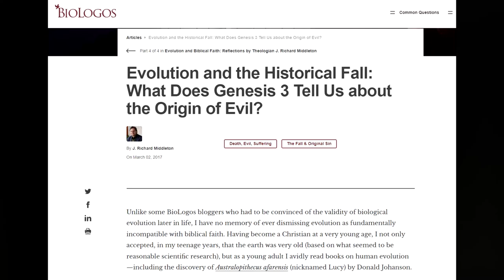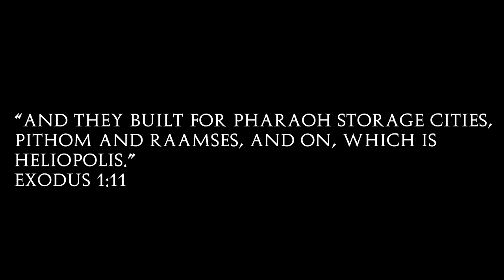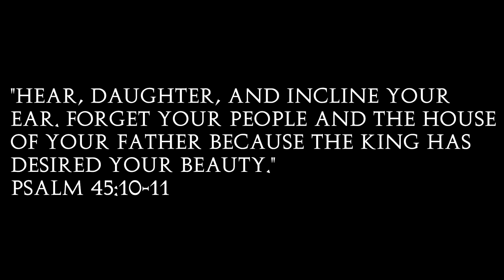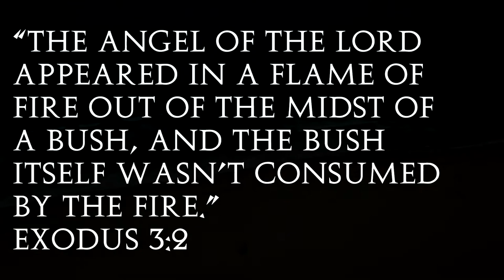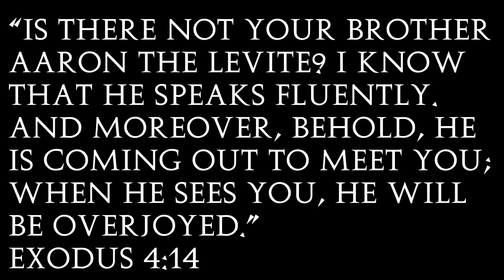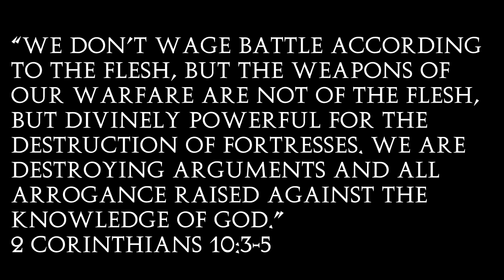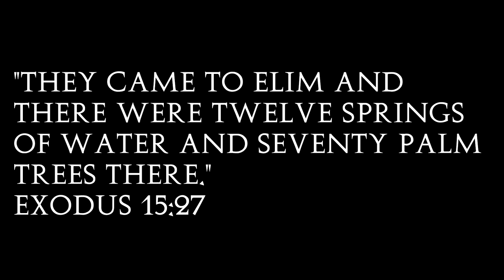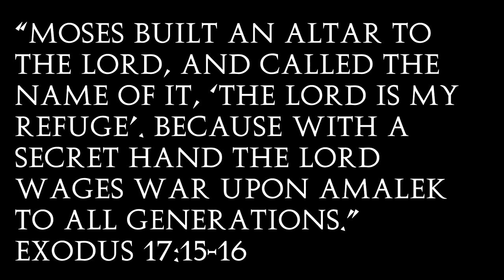The Symbolism of Exodus - Chapters 1-17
0:00 Introduction
4:30 Chapter 1
20:21 Chapter 2
32:35 Chapter 3
43:14 Chapter 4
48:42 Chapter 5
55:15 Chapter 7
59:05 The Ten Plagues
01:04:47 The Parting of the Red Sea
01:05:47 Chapter 15
01:11:54 The Manna From Heaven
01:16:49 Chapter 17: Water in the Rock
01:18:16 The War with Amalek